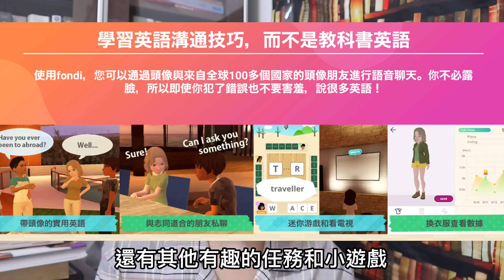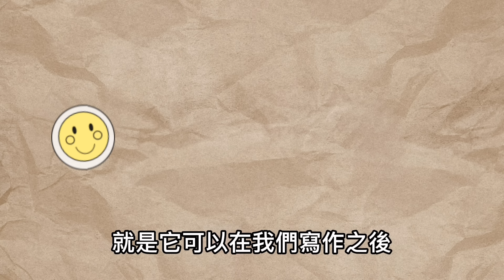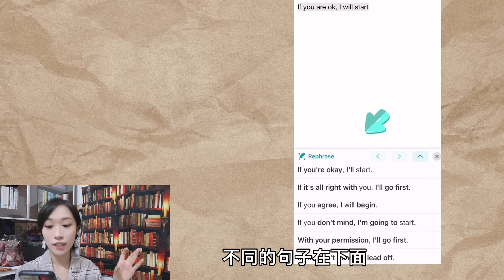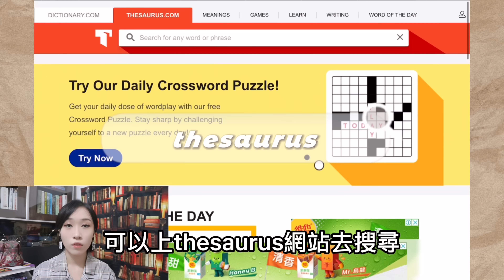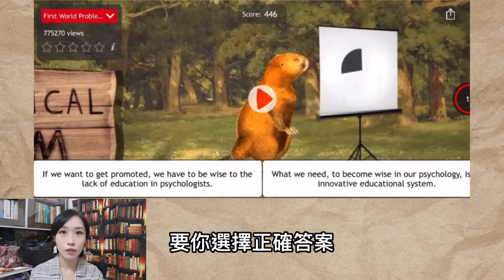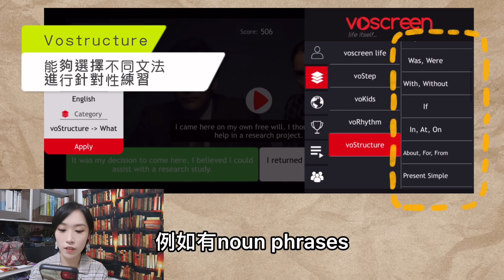【不私藏】 3款超好用的學英文apps | 全方位提升英文聽說讀寫能力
| 推廣聲明 |
與品牌合作的影片會清楚指明，而且一定會經過自己的試用和回饋，不會推薦我不相信或與頻道理念/風格不一致的品牌

| 製作這個視頻的原因 |
有很多觀眾都問我， 工作後/日常生活很少機會接觸英文，沒有環境學習英文， 更不要說認識到學習英文的朋友，那應該如何提升英文?

今天和大家分享 3 個足不出戶，在家也可以認識來自世界各地不同的朋友，提升英文聽說讀寫四方面的能力的學英文apps，這三個學英文apps，無論是 iOS 或 Android 系統都可以下載的!

｜我是誰?｜
Hello hello! 我是Monika莫尼卡老學姐(是k 不是c!)!
十年前，我從英文差生靠自己自學，
整理一套跳出不合时宜的教學，著重主動學習的方法，
成功一步步走到現在的教育碩士生👩‍🎓
有6年以上的中學&補習社香港英文教學經驗，
幫助學生提升用英文的自信和水平

分享更多日常學習英文秘訣

| 英文入門書 |
📚Vocabulary in use 初級 (最好的英文入門書) 適合零基礎
📚English Vocabulary in Use 中級
📚English Vocabulary in Use 中高級
📚English Vocabulary in Use 高級 (我在影片中用過的)

｜免費資源｜
◎ 4個背單詞高效秘訣思維導圖map 🔥

學英文｜英語學習｜英文教學｜ 香港英文教學

| 影片分段內容如下 |
0:00 - 簡介3個學英文apps
0:36 - 第一個app (提升英文聆聽説話/認識朋友的 Fondi)
4:30 - 第二個app (提升寫作表達的 Ginger Writer)
6:38 - 第三個app (提升英文閲讀理解和聆聽的 Voscreen)